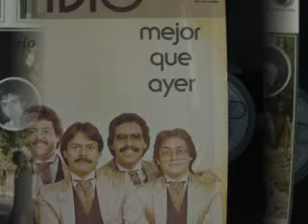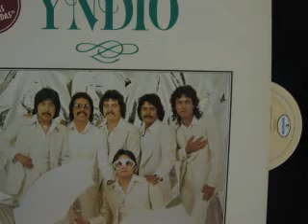El Grupo Yndio-Nuestro Amor Prohibido-Mi Adoracion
(Copyright-UMG)                                                                           Y si es o no Sea Amor Prohibido, yo Seguire Amandote hasta la muerte